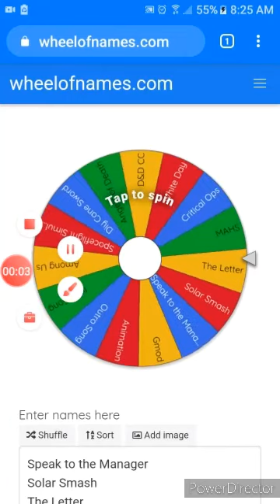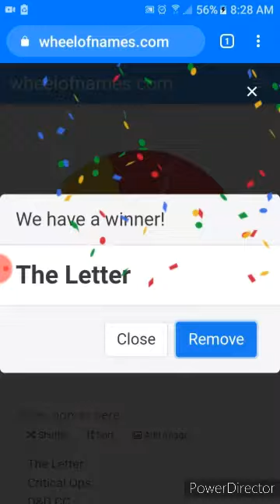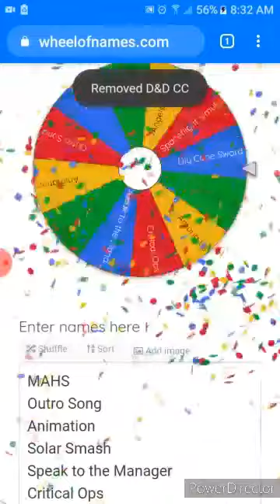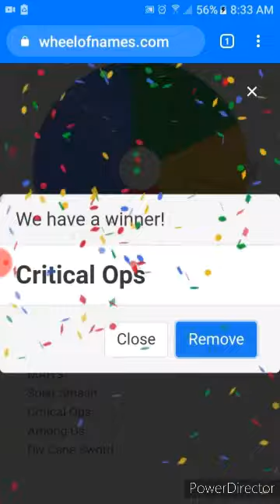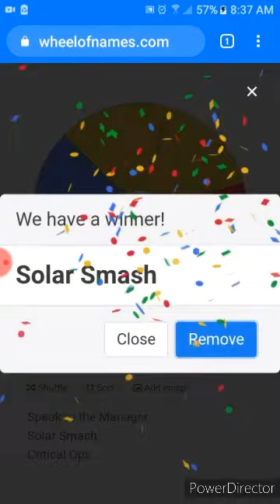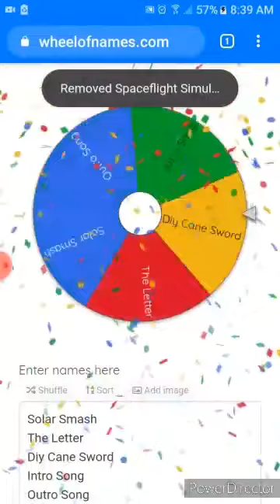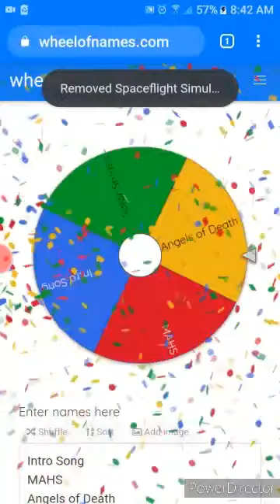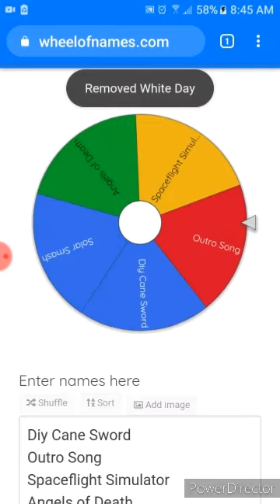The Wheel Of Videos